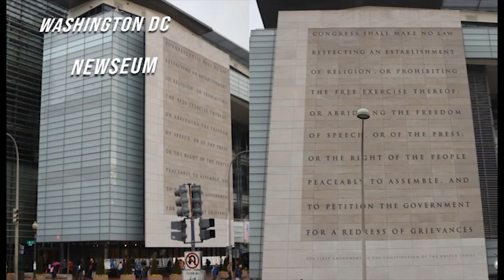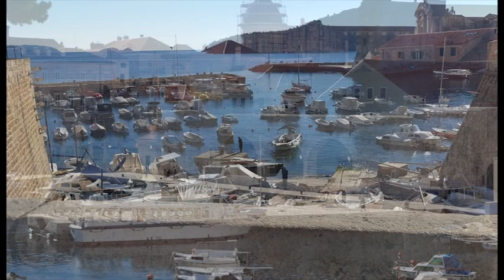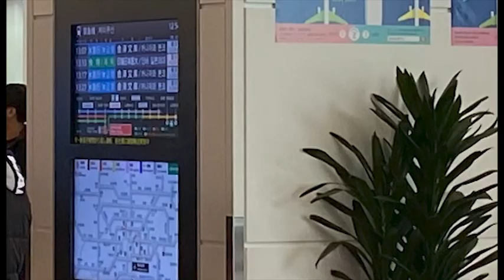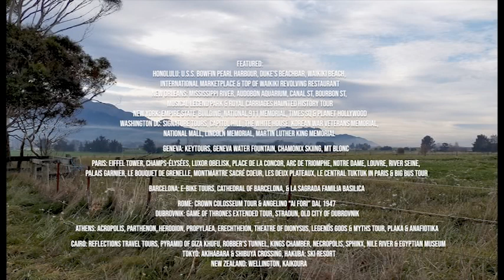Just Dodging Covid19 – A WORLD AS IT WAS Jan 2020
Street scenes and landmarks around the world from a trip completed January 2020. Spanning four continents, ten countries and thirteen cities.

Photography & Videography:
 C.Harding,
J.Ingham,
Adobestock: Real Earth locations & galaxy
Editing:
 J.Ingham
SFX:
 Soundsnap
Utilising software: Adobe Premiere, After Effects, Photoshop, Illustrator
Equipment: iphone 11, OppoX, Canon 90D

Ft: The Waiters of the Nile, Rania Kurdi, The Paloseco Brazz Orchestra

Street performers:
 Athen's Buskers incl. White Buffalo by APRA_CS, SIAE_CS

Featured:
Honolulu: U.S.S. Bowfin Pearl Harbour, Duke’s BeachBar, Waikiki Beach,
International Marketplace & Top of Waikiki Revolving Restaurant

New Orleans: Mississippi River, Audobon Aquarium, Canal St, Bourbon St,
Musical Legend Park & Royal Carriages Haunted History Tour

New York: Empire State  Building, National 911 Memorial, Times Sq & Planet Hollywood

Washington DC: Signature Tours, Capitol Hill, The White House, Korean War Veterans Memorial,
National Mall, Lincoln Memorial, Martin Luther King Memorial

Geneva: Keytours, Geneva Water Fountain, Chamonix, MT Blonc

Paris: Eiffel Tower, Champs-élysées, Luxor Obelisk, Place de la Concor, Arc de Triomphe, Notre Dame, Louvre, River Seine,
Palais Garnier, Le Bouquet de Grenelle, Montmartre Sacré Coeur, Les Deux Plateaux, Le Central TukTuk in Paris & Big Bus Tour

Barcelona: E-Bike Tours, Cathedral of Barcelona, & La Sagrada Familia Basilica

Rome: Crown Colosseum Tour & Angelino “ai fori” dal 1947

Dubrovnik: Game of Thrones Extended Tour, Stradun, Old City of Dubrovnik

Athens: Acropolis, Parthenon, Herodion, Propylaea, Erechtheion, Theatre of Dionysus, Legends Gods & Myths Tour, Plaka & Anafiotika

Cairo: Reflections Travel Tours, Pyramid of Giza – Khufu, Robber’s Tunnel, Kings Chamber, Necropolis, Sphinx, Nile River & Egyptian Museum

Tokyo: Akihabara & Shibuya Crossing,

Hakuba: Ski Resort

New Zealand: Wellington, Kaikoura